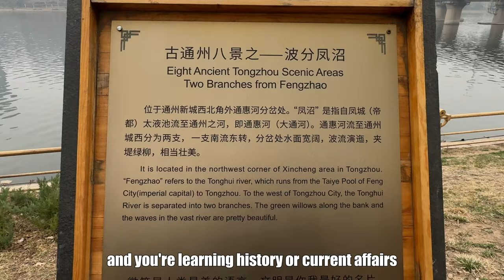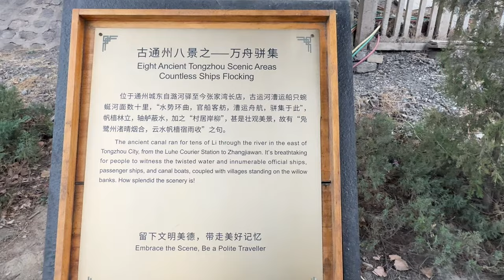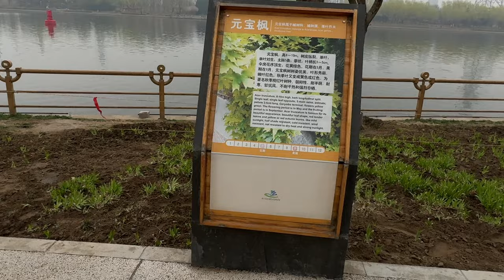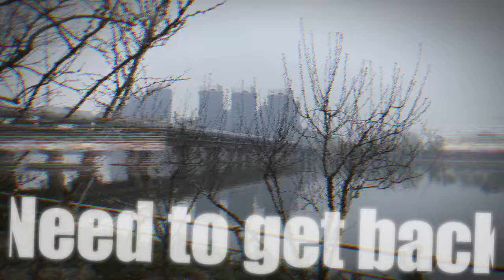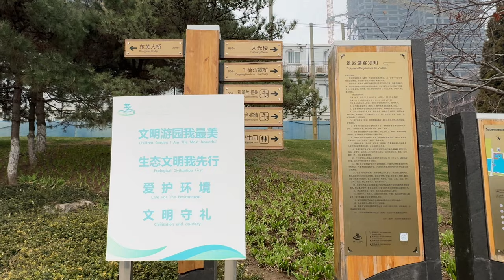The Grand Canal in China is the longest in the world.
In this living in Beijing as a foreigner vlog, I am out wandering the edges of Beijing looking for the longest canal in world.